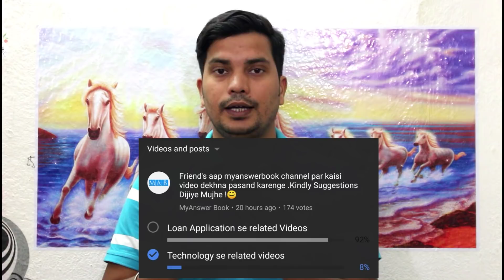सिर्फ 30 मिनट में लोन सिर्फ Pancard और aadhaar पे ,Easy Approval,Business Loan & More |Hindi 2018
Swagat hai aap sabhi ka ek baar phir aapke apne youtube channel myanswerbook me jaha aap daily kuch naya sikhte hai aur aaj ki is video me hum ek aise organisation or website ke baare me baat karne wale hai jo aapko aapke initial document ke uper loan provide karti hai ..!!

Namaskar Dosto is channel ke Madhyam se  Hum aapko technology , Earn Money Online , Business Ideas , Latest Update,Technews Se Related Video Dikhane wale hai ...!!
Aasha Karta Hu aapko is channel ke video se dher shari Information Milegi .To Agar aapko humari videos pasand aati hai to Channel ko Subscribe Karke Mujhe Reward Kare .Main aapka Abhari Rahunga.

MyANSWERBook